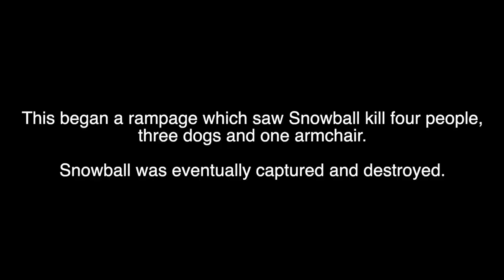Man who thinks office chair is his new dog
Adorable